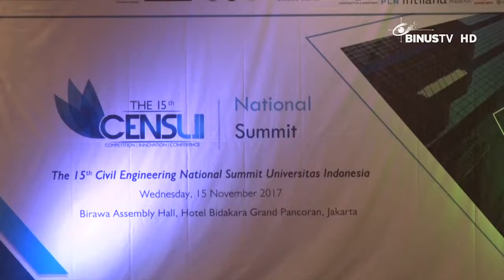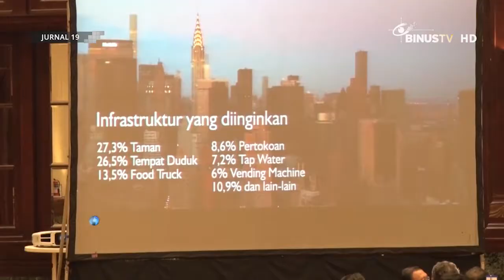[Liputan] CENS UI Bicarakan Ide dan Inovasi Pembangunan Transportasi Massal